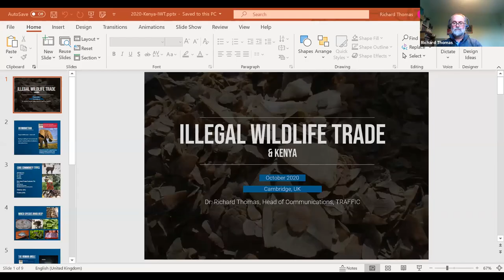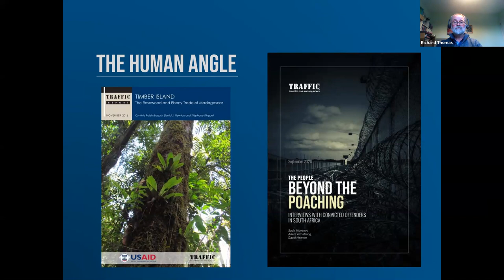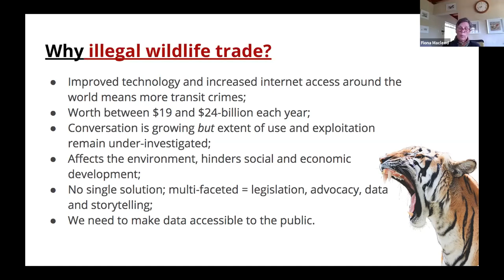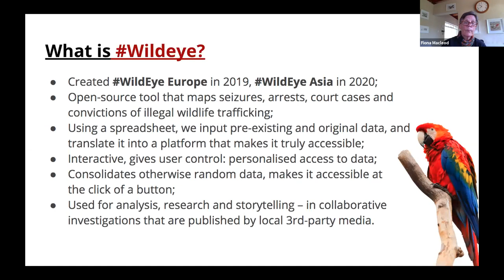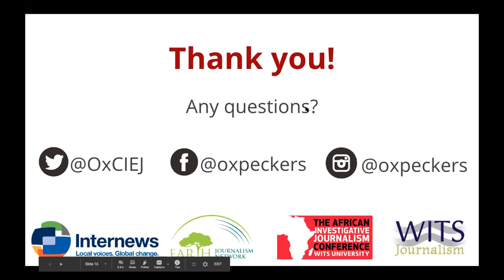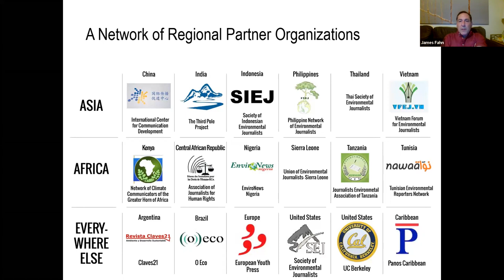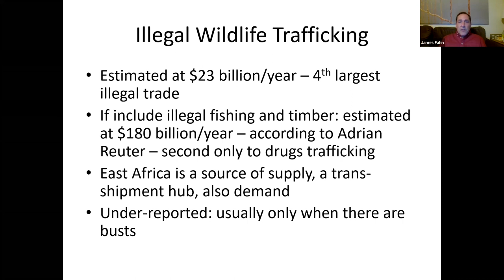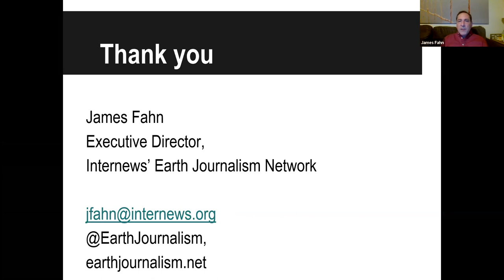Webinar: Innovations for investigating environmental crime in Kenya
Join us for a webinar to discuss the latest tools, online resources and best sources for investigating environmental crime in Kenya. We will also have a presentation on digital security to ensure journalists know what they need to stay safe online as they dig into environmental degradation, wildlife trafficking, climate change and related subjects.

This is the first of a series of country-themed webinars EJN is organizing to support investigations into wildlife and environmental crime in East Africa.

Guest speakers
- James Fahn – Executive Director, Internews’ Earth Journalism Network
- Fiona Macleod – Co-Founder and Editor-in-Chief, Oxpeckers Centre for Investigative Environmental Journalism in South Africa
- Richard Thomas – Head of Communications at TRAFFIC
- Dennis Okari - Investigative Journalist at NTV

Moderated by Kiundu Waweru, Project Manager, EJN’s Wildlife and Conservation Media Coverage Initiative in East Africa.